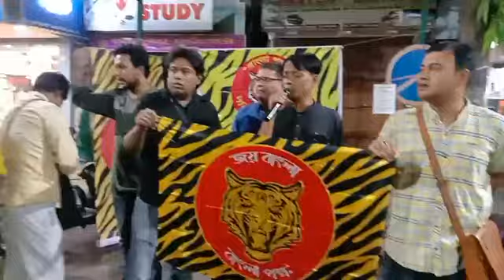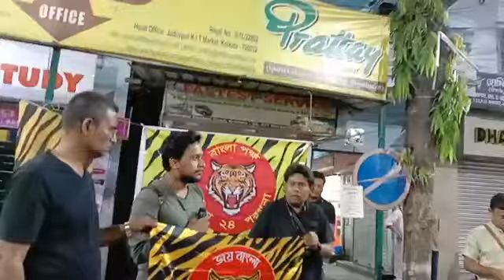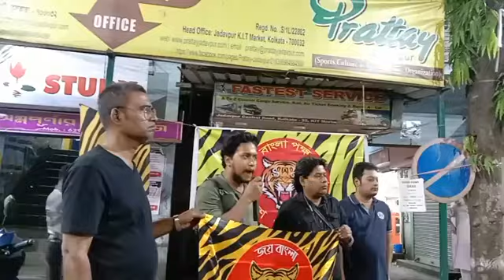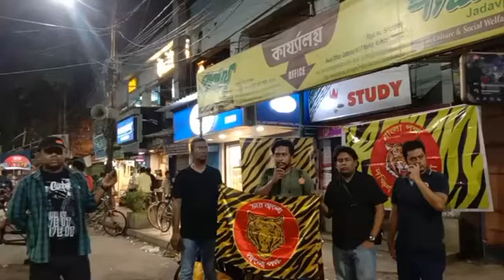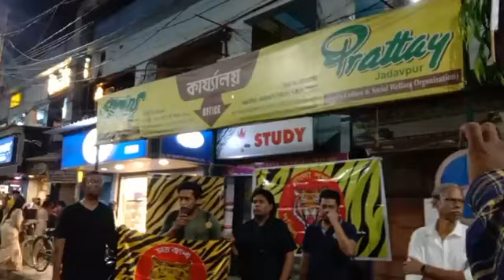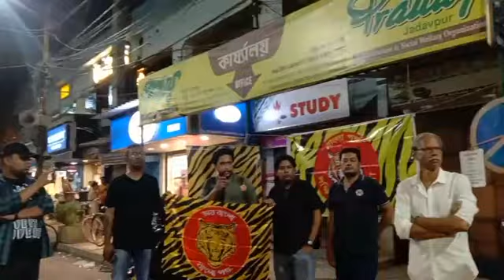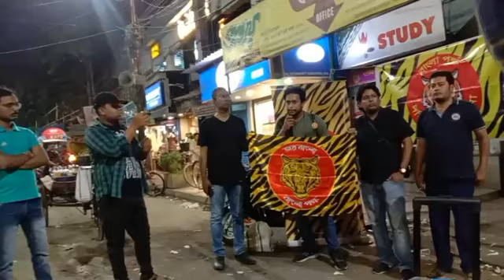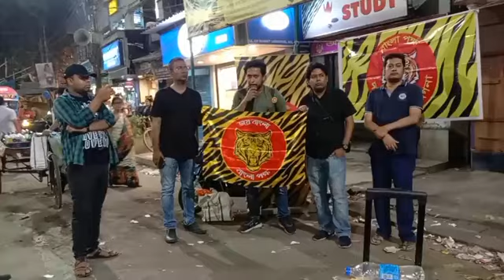Banglapokkho Power meet on Bengali rights & Son of soil reservation in Bengal. Super set of speeches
বেসরকারি কাজে ভূমিপুত্র সংরক্ষণের দাবিতে তথা বাংলার সব স্কুলে বাংলা বাধ্যতামূলক করার দাবিতে বাংলা পক্ষর সভা যাদবপুর ৮বি-তে।